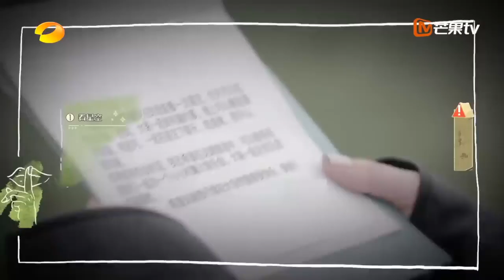so i edited ep 2 of divas hit the road 4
one of the videos i had lying around in my computer which i may or may have not forgotten about 😭 also one of the best reality shows i had watched in awhile (2022).
none of the video is mine, only the editing!
show name: divas hit the road 4 花儿与少年4
in this video:
yang mi 杨幂
ding cheng xin 丁程鑫
zhao jin mai 赵今麦
dany lee 李斯丹妮
zhang kai li 张凯丽
liu min tao 刘敏涛
elvis han 韩东君
episodes: 12